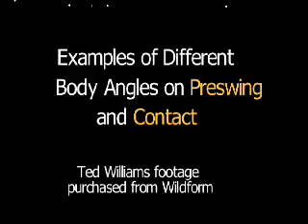What angle is the body at upon impact with the ball...slowpitch, fastpitch and baseball examples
This clip shows similar mechanics but varying degrees of styles for both preswing and body angle at contact and after. Examples cover slowpitch, fastpitch and baseball. The point is that all these hitters are accomplished but do have minor style differences. However, they wind and load the hips, get the brace leg out and torque and rotate the hips and wrists to bring the bat head forward and in an arc to the ball.